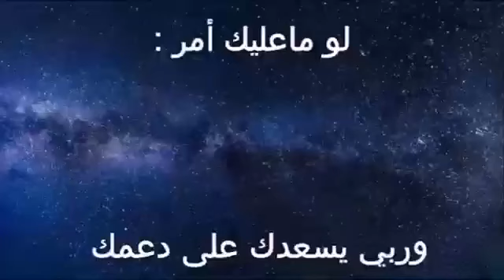مسلسل مافيي الجزء الثاني حلقة 42